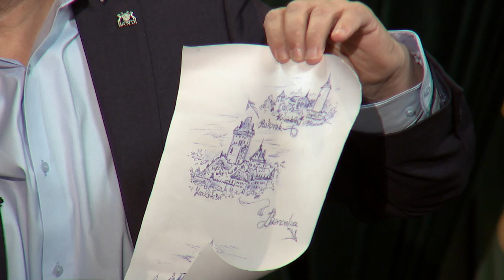Co jste neviděli v Show Jana Krause 11. 12. 2019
Hosté: Autor knihy Homeless Guide Tony Havlík a její protagonistka Ivana, bývalý bezdomovec a hrdina dokumentu Bez domova Václav Bural a manželé Jana a Miroslav, kteří se poznali a vzali jako bezdomovci.

👉 PODPOŘTE EMILA! 😉